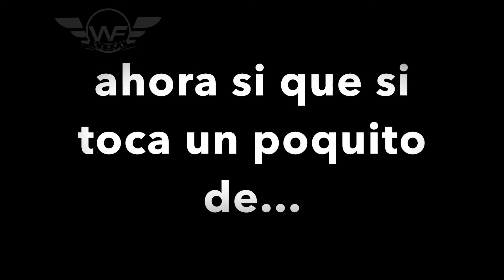SESIÓN DE FOTOS EN BARCELONA | CHEAT MEAL | CUMPLEAÑOS DE TONY BAUTISTA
El dia que gané el oro en el campeonato de La Rioja me regalaron una sesión de fotos en el estudio de Uriel en Barcelona. Al acabar las competiciones, decidí seguir con la dieta una semana más y hacer este viaje.